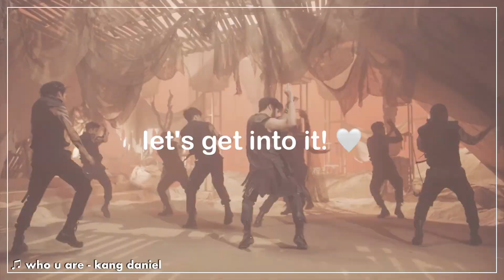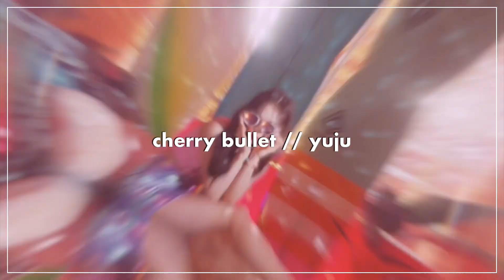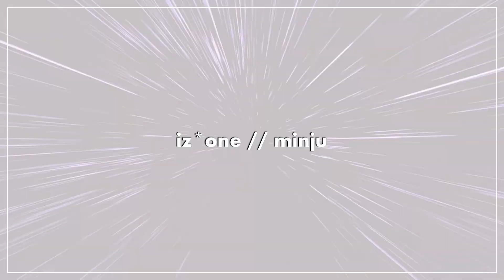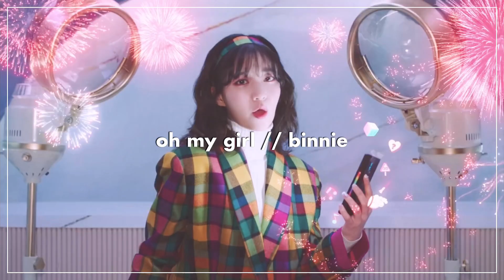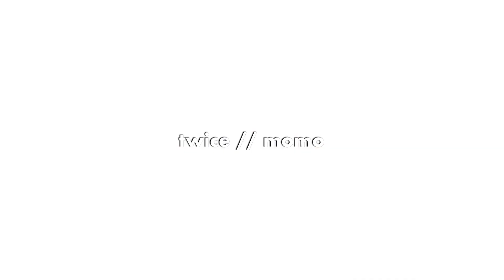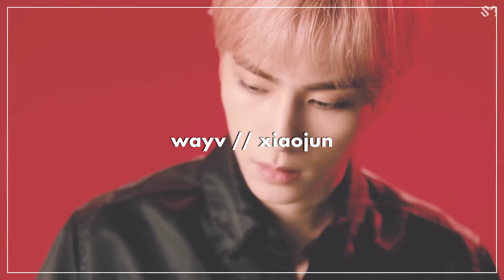do we have the same bias wrecker?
*✧･ﾟ: *✧･ﾟ:*✧･ﾟ: *✧･ﾟ:*✧･ﾟ: *✧･ﾟ*✧･ﾟ: *✧･ﾟ:*✧･ﾟ

follow this channels instagram @dior.minhee for any updates!

✎ᝰ┆ intro song: firework-twice
✎ᝰ┆ outro song: someone’s someone-monsta x